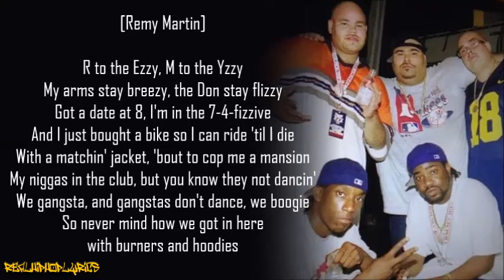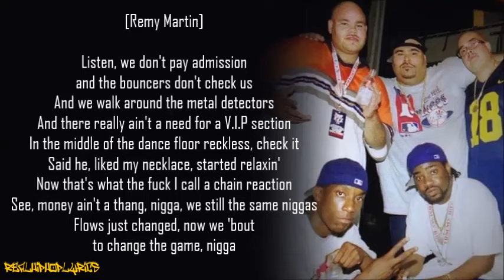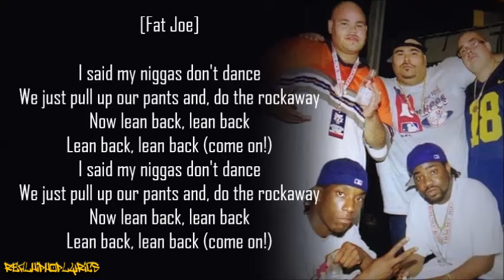Terror Squad - Lean Back (Lyrics)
Artist/Group: Terror Squad
Album: True Story
Released: 2004
Label: Terror Squad/SRC/Universal

"Lean Back" is a song by American hip hop group Terror Squad. It was released as the second single from their second studio album, True Story, on June 8, 2004. An uptempo hip hop song built for the club environment, it features Fat Joe with Remy Ma handling the second verse. It topped the Billboard Hot 100 for three weeks from August 21, 2004 and topped the R&B charts for more than a month. The song appeared in the video games Need For Speed Underground 2, Def Jam Rapstar and The Hip Hop Dance Experience.

Jason Birchmeier of AllMusic called the song "a perfect club-ready duet between Joe and Remy Ma that boasts a trademark Scott Storch beat and a memorable singalong hook and dance-along step". Vibe called the song a "summer classic". In 2008, the song was ranked at no. 55 on VH1's 100 Greatest Songs of Hip Hop.

The official remixed version of the song, featuring Lil Jon, Eminem, and Mase is available on Fat Joe's 2005 album All or Nothing and Lil Jon's Crunk Juice remix disc. The official remix is more uptempo and contains a new beat with a crunk–like feel to it. However, there are two different versions of the remix. The All or Nothing version, the main remix, features an additional verse by Remy Ma and was released in July 2004. The Crunk Juice version features Lil Jon's vocals throughout the song, omitting Remy Ma's verse. On both versions, Mase's verse is in line with his then-clean style of rapping (as heard on Welcome Back).

Fat Joe also released a remix in tribute to his Puerto Rican ancestry, featuring Tego Calderon and Tony Touch.

Other remixes of the song are performed by Chamillionaire, in The Mixtape Messiah titled "Body Rock", Lil Wayne, Max B, Jadakiss, U.S.D.A., and G-Unit. Also, mashup artist Girl Talk layered "Lean Back" over Spacehog's "In the Meantime" in his album All Day. Houston rapper Lil' Flip did a freestyle over the song as a diss towards Atlanta rapper T.I.